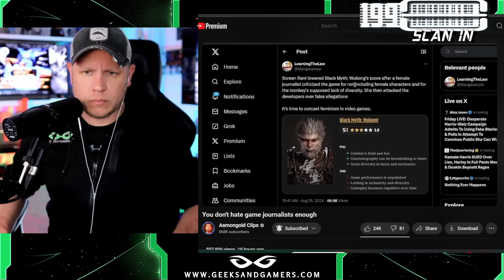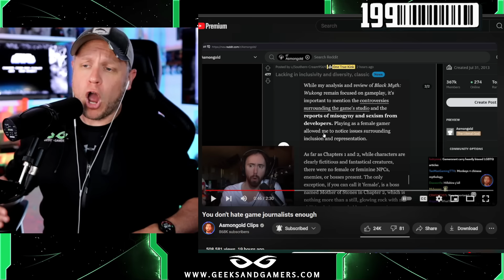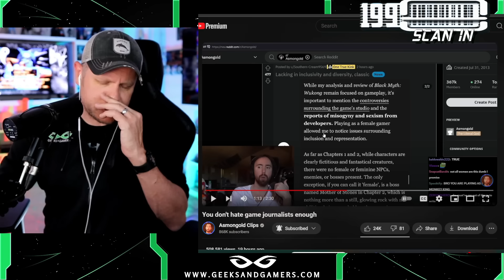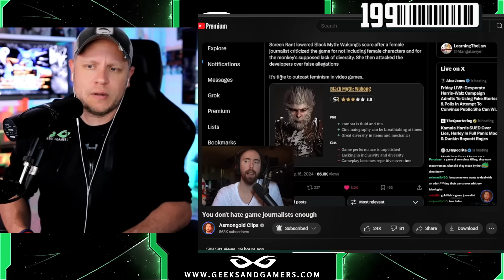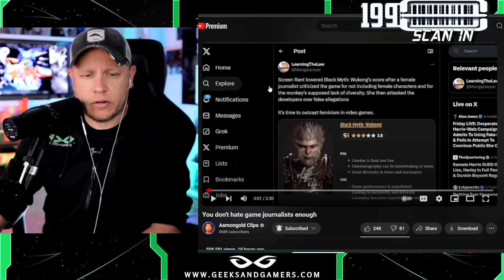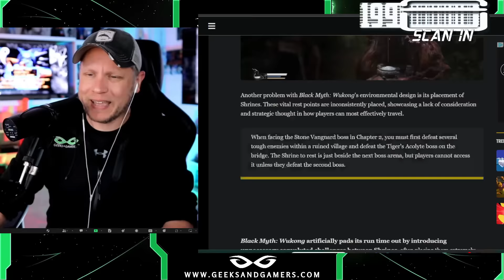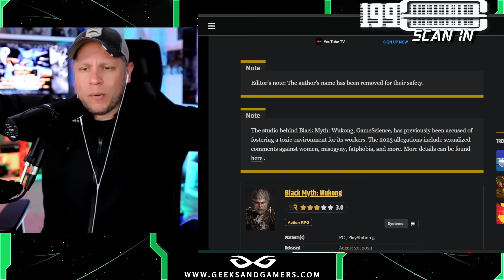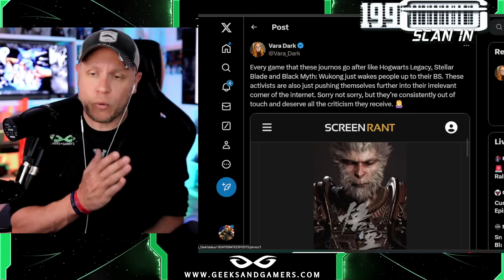Games Journos HATE Black Myth Wukong